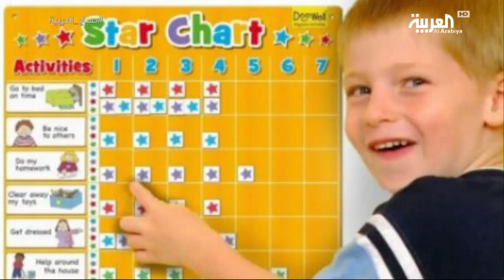صباح العربية | لهذه الأسباب يمص الطفل إصبعه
يتمسك الكثير من الأطفال بعادة مص الأصبع من الصغر وهي عادة قد يترتب عليها الكثير من المشاكل كاعوجاج الاسنان وتشوه في الفكينفكيف يمكننا التخلص من تلك العادة؟ نتعرف على بعض النصائح في فقرة أطفالنا